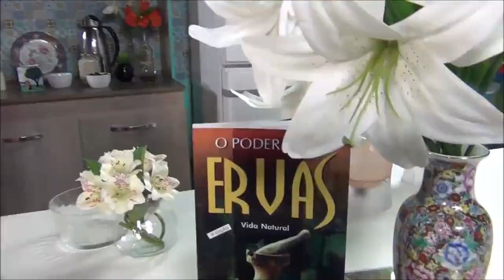3 opções - Substitua uma refeição e perca peso!!!!!!!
O Fitoterapeuta André Resende, ensina 3 opções de uma forma rapida, saúdavel e saborosa de susbstituir uma refeição e perder peso.